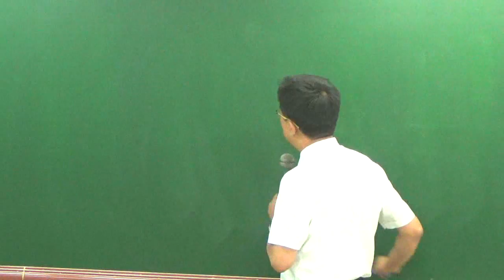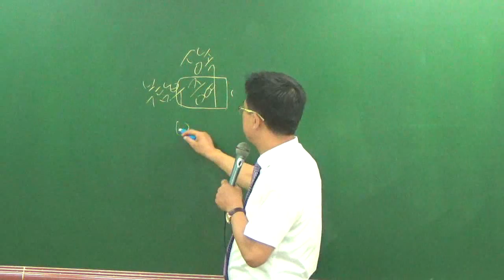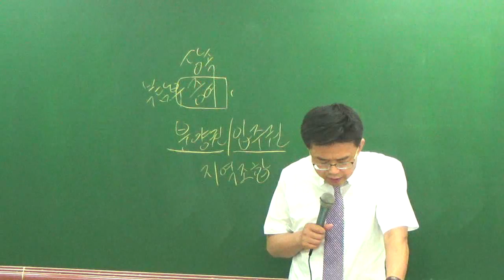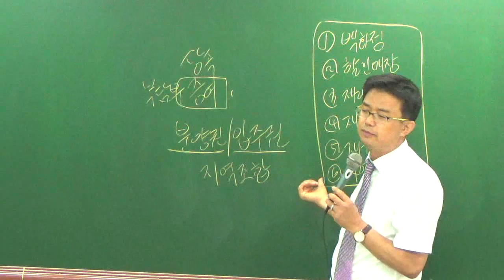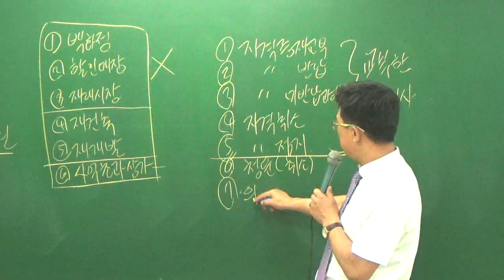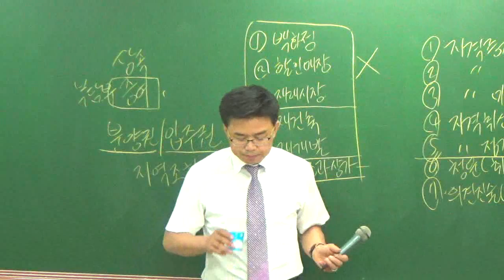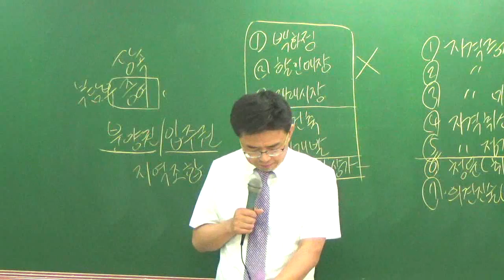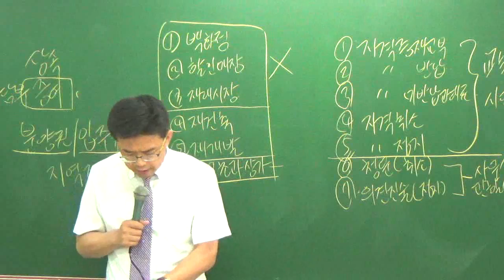중개사7-2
7월문제풀이과정